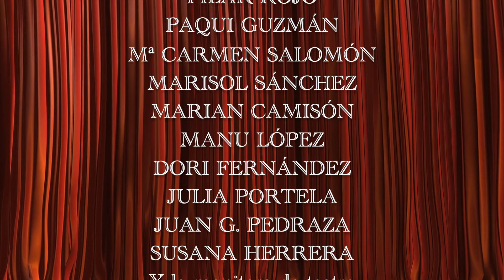CABARET1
Teniendo como hilo conductor un Cabaret, sus integrantes realizan varios vídeos donde cantan, bailan , y realizan varios sketchs con el único fin de hacer pasar un buen rato y arrancar una sonrisa al público.